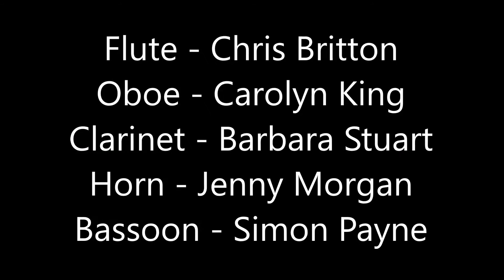Pavlova Live ... Tchaikovsky Nutcracker Suite, Overture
Tchaikovsky Nutcracker Suite, Overture
arr. Marsha Schweitzer

Flute - Chris Britton
Oboe - Carolyn King
Clarinet - Barbara Stuart
Horn - Jenny Morgan
Bassoon - Simon Payne

Recorded in Colmar, Alsace, June 2010